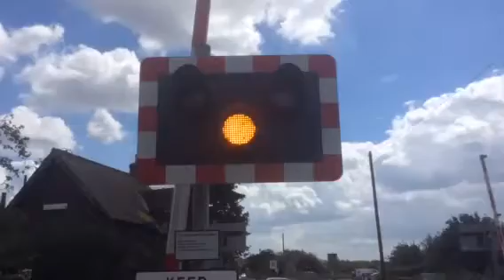Barton lane level crossing (notts) Saturday 27.6.15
Video 8 and that's it for this crossing